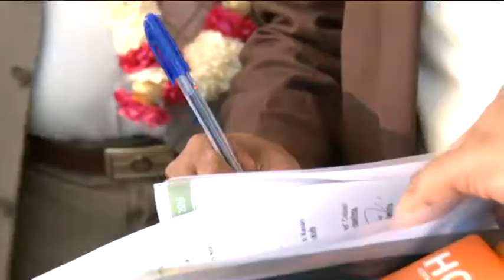WARKA XILWAREEJINTA MAAREEYAHA SLNTV & AGAASIMAHA GUUD EE WASAARADDA WARFAAFINTA